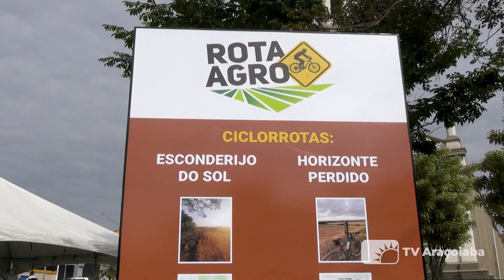Minuto Araçoiaba: Inauguração da Rota Agro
Araçoiaba da Serra agora conta com a Rota Agro!
Lançada no último dia 8 de julho, o projeto se trata de uma rota autoguiável, onde os ciclistas podem visitar os produtores e propriedades rurais do município, com sinalização de placas indicativas ao longo do percurso. São duas rotas distintas, a "Esconderijo do Sol" e "Horizonte Perdido", com um percurso de 38,1 e 26,4 quilômetros, respectivamente. Assista ao vídeo e saiba tudo sobre esse projeto incrível para os ciclistas da cidade e região!

FICHA TÉCNICA: MINUTO ARAÇOIABA
Apresentação: João Otávio Lima
Imagens: João Otávio Lima, Renato Cassiolato e Neno Bikes
Roteiro: Renato Cassiolato
Edição: Bruno Canaver